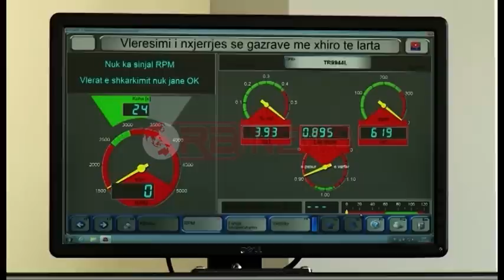8.5% e automjeteve s’kanë kaluar kolaudimin, s’plotësonin standardet e gazrave- Ora News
Automjetet që punojnë me benzinë janë më problematike përsa i përket nivelit të ndotjes në mjedis. Eksperti në ministrinë e Transporteve Maksim Tashi shpjegon se raporti i ngeljes së automjeteve me benzinë është 1 me 3 në krahasim me ato me naftë.